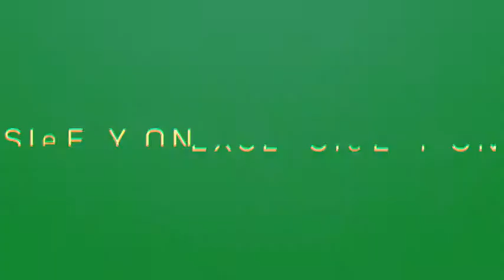Glitch Intro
Easy to use Glitch Intro with 2 Styles
AE CS6 and Higher
4K & Full HD
Universal expression ( Use with any language of after effects )